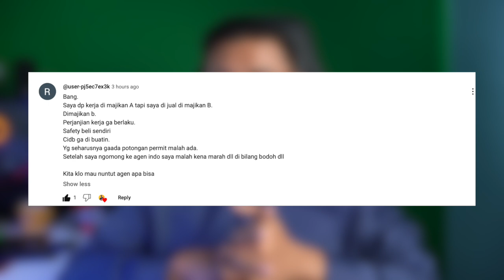GAJI DI POTONG OLEH MAJIKAN UNTUK BUAT PERMIT APA YANG BISA DI LAKUKAN PMI ?